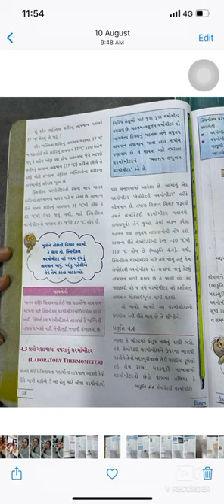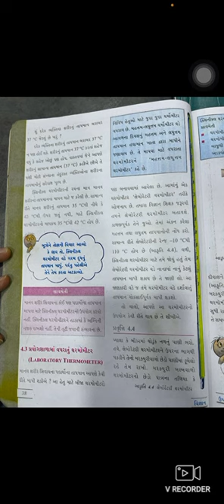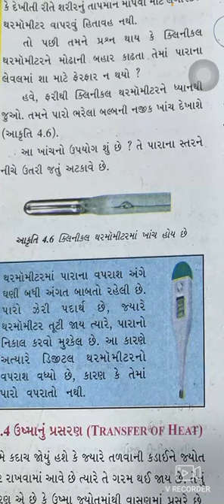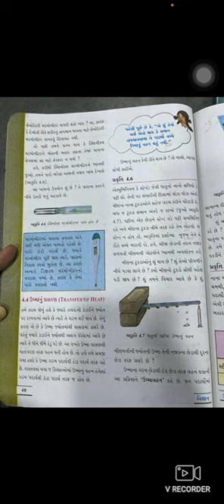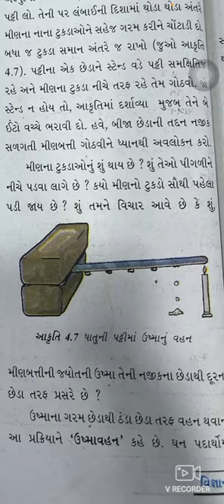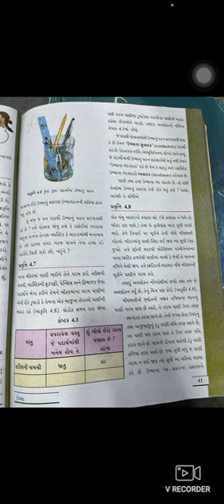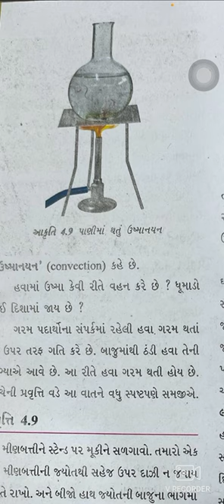STD 7 SCIENCE CH 4 PART 3 SHREEJI VIDYALAYA